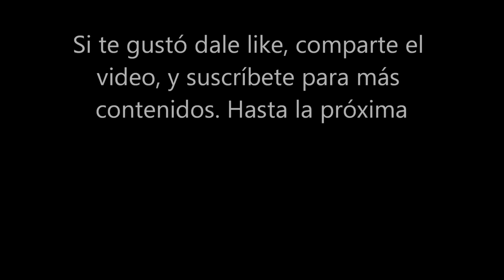GUARANIA: COMO TOCAR REGALO DE AMOR EN GUITARRA, de Mauricio Cardozo Ocampo | Tablatura básica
La GUARANIA es un ritmo paraguayo de corte sentimental, creada por el maestro José Asunción Flores, y uno de los pocos ritmos en el mundo que tienen un autor conocido. La GUARANIA encierra una mística sonora envolvente, por su sentimentalismo y sofisticación, expresando con música el amor, la añoranza, los problemas sociales, el valor del pueblo paraguayo, entre otros.

Aquí te presentamos una muestra instrumental de esta canción célebre del gran Mauricio Cardozo Ocampo.

DESDE EL 10 DE DICIEMBRE ESTARÁ DISPONIBLE nuestro LIBRO ONLINE DE GUITARRA POPULAR "ÑAMBOPU".

EN EL DÍA DEL LANZAMIENTO TENDRÁ UN COSTO PROMOCIONAL DE 70.000 GS. Pensado en principiantes y para aquellos adultos que siempre quisieron aprender el instrumento.

EL LIBRO VIRTUAL INCLUYE:

🎸VIDEO LLAMADA CON EL INSTRUCTOR: 15 minutos por canción, para despejar dudas existentes
🎸TABLATURAS EN PDF DE LAS SIGUIENTES 15 CANCIONES (Son arreglos muy sencillos y básicos)

ARRIBEÑO RESAY
MI PARAGUAYA
SOY DE LA CHACARITA
CERRO PORTEÑO
GUARANI
OLIMPIA
INDIA
LUCERITO ALBA
MI DICHA LEJANA
NDAREKOI LA CULPA
JOSEFINA
MALVITA
PARAGUARI
KATURI ABENTE
DANZA PARAGUAYA

🎸PISTAS DEL PUNTEO Y DEL ACOMPAÑAMIENTO PARA ACOMPAÑAR SUS PRÁCTICAS
🎸EJERCICIOS DE CALENTAMIENTO Y DIGITACIONES
🎸COMO LEER TABLATURAS
🎸CUADERNO DE ACORDES DE LAS 15 CANCIONES
🎸VIDEOS DEMOSTRATIVOS PASO A PASO DE LA GUITARRA MELÓDICA (PUNTEO)
🎸VIDEO DEMOSTRATIVO DE LA GUITARRA RÍTMICA (ACOMPAÑAMIENTO)

Ayúdanos a crecer juntos. Te invitamos a visitar y a suscribirte a nuestro canal y ver los tutoriales de música paraguaya de nuestra sección GUITARRA POPULAR FOLKLÓRICA TUTORIALES y aprendé canciones en guitarra y requinto popular paraguayo como nunca antes en internet.

Dale un vistazo a nuestras listas de reproducción.

CONTACTATE CON NOSOTROS Y AGENDÁ TUS CLASES DE GUITARRA Y REQUINTO COMO ASÍ TAMBIÉN MATERIALES PERSONALIZADOS: